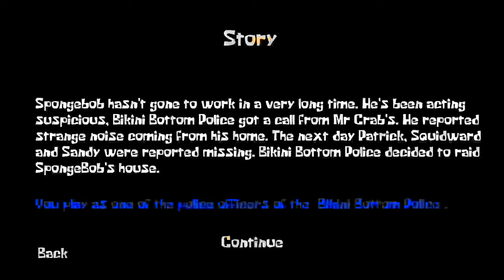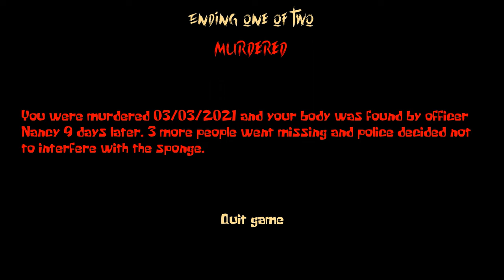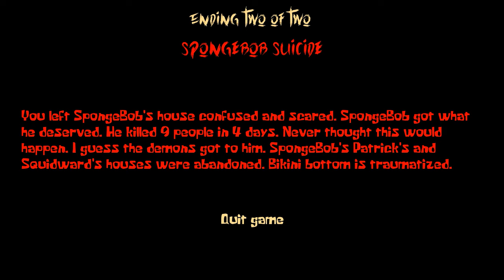"Sponge Massacre" ye... Bukan Spongebob squarepants (Malaysia) | Moanzai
▬▬▬PC specs▬▬▬
Case : Segotep Gank 5 White ATX
Monitor : Acer Nitro XV270P 27inch 165Hz
Motherboard : B550M AORUS PRO-P
CPU : AMD Ryzen 7 5800X 32M Cache, up to 4.7 GHz 8Core 16threads
CPU Fan : Cooler Master Hyper 212 Turbo
GPU : Gigabyte GeForce RTX 3060 EAGLE OC 12G
RAM : Kingston HyperX Fury DDR4 2666MHz 8GB x 4
Power Supply : Cooler Master V750 GOLD White Edition 80 PLUS